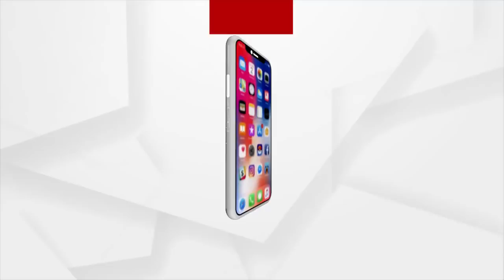ଆଖି ପିୁଛୁଳାକେ ଅଭିଯୁକ୍ତ ବଦଳ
ଗିରଫ ବେଳେ ମାମୁଁ ହେଲେ କୋର୍ଟ ଚାଲାଣ ବେଳେ ଭଣଜା। ଫିଲ୍ମ ଷ୍ଟାଇଲରେ ବଦଳାଇଦେଲା ଅବକାରୀ ବିଭାଗ..